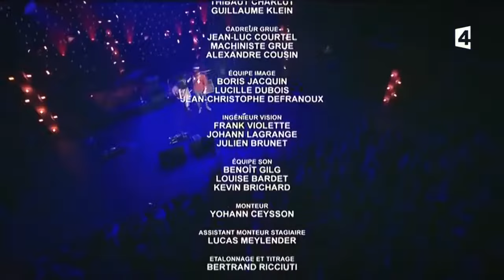Angus and Julia Stone - Full Concert (2014) Casino De Paris HD